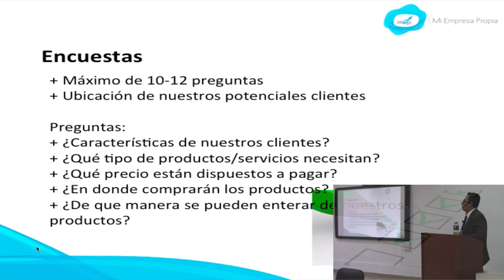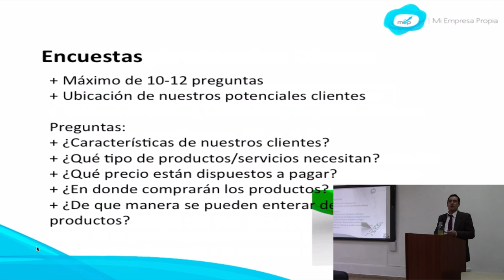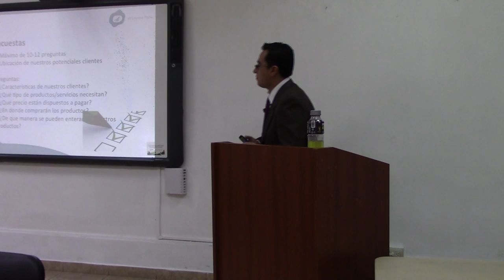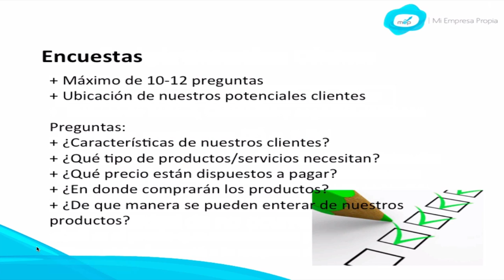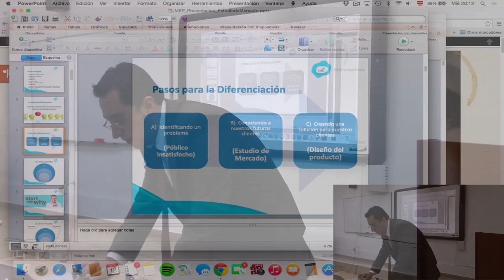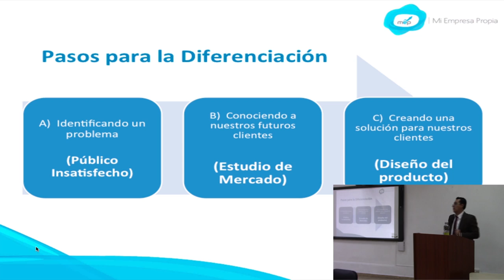MEP: Curso de Creación y Gestión - Estudio de mercado - 2 de 5